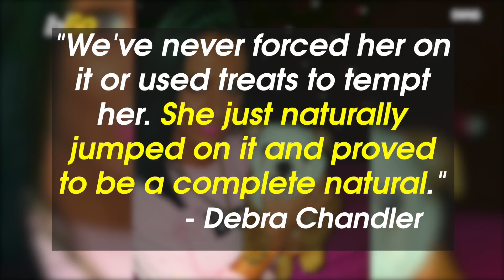Watch This Dog Skateboard Better Than You Can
14-month-old Pumpkin has learned how to skateboard, and she loves skating through the streets where she lives in England.